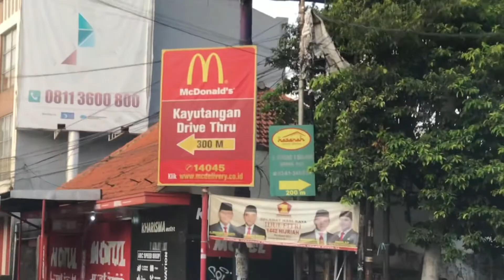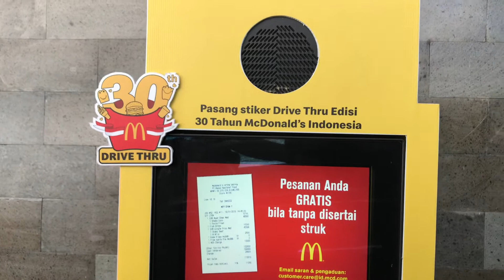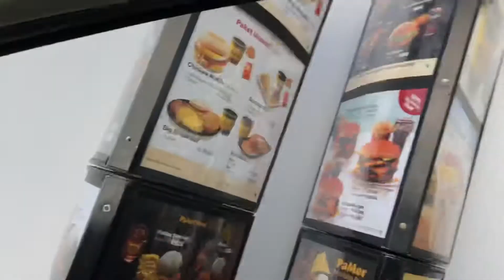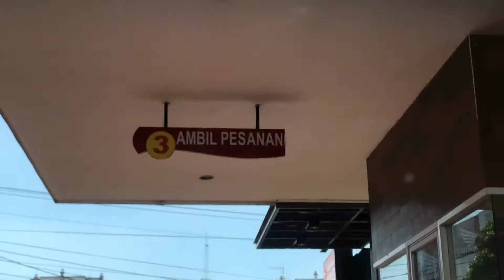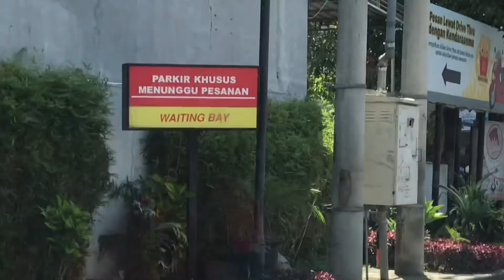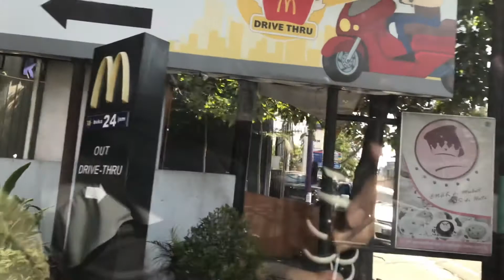Cara pesan di Mc.D melalui drive thru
Pesan di Mc.D bisa dengan banyak cara, mulai pesan lamgsung di kasir, melalui mesin otomatis, melalui drive thru, atau melalui delivery.

Nah, di video kali ini, saya akan share bagaimana cara pesan di Mc.D melalui drive thru.

Semoga bermanfaat :)